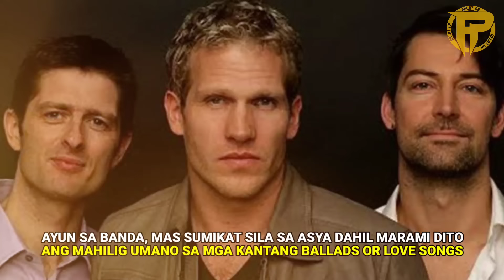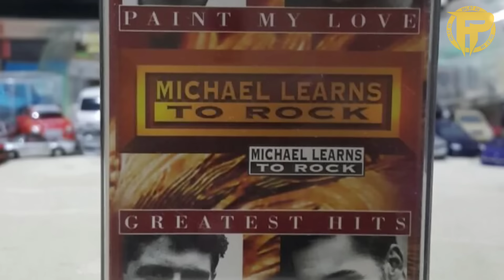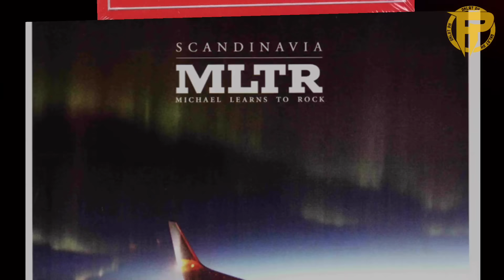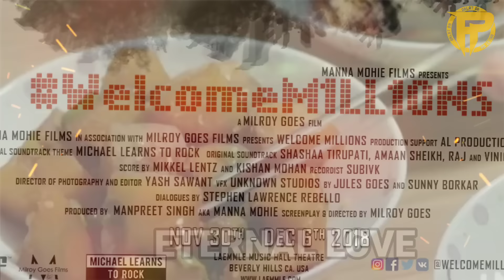Naaalala nyo pa ba ang Michael Learns to Rock? | AKLAT PH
RELATED CHANNELS
Kaalaman
Clarktv Facts
Leonmata
Kaalam
Tibi
Ask Teacher Popong
Pinoy Mysteries
Pinoy Mystery Channel
Tinagalog
Jevara PH
Tinig Ph
Bulalord
Gazebo
Sankayjanjantv
Munting Kaalaman
Kra Stories

mltr
michael learns to rock
mltr story
michael learns to rock 2022